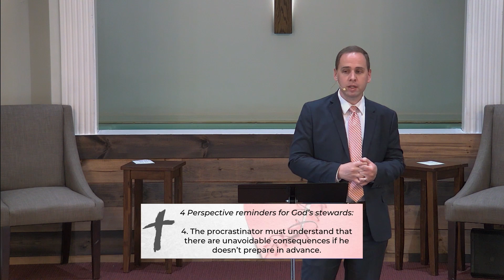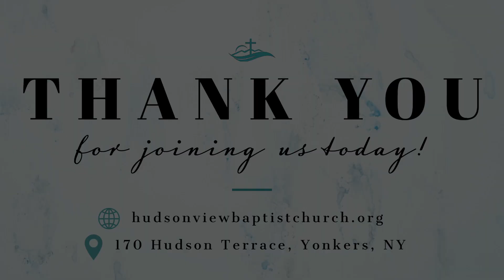Breaking the Pattern of Procrastination (part 1)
A continuation of the series: "We've Got Issues, But God's Got Solutions!"